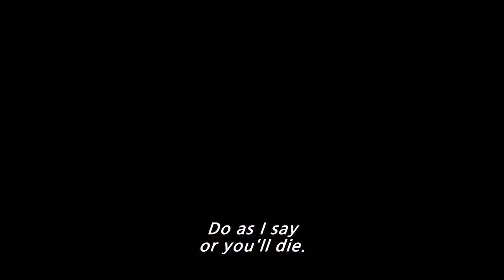The Terror Live Official Trailer Eng Sub HD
รับชมภาพยนตร์เรื่องนี้ได้ที่

**ท่านสามารถติดตาม ดูหนังออนไลน์ กับเราได้ผ่านทาง